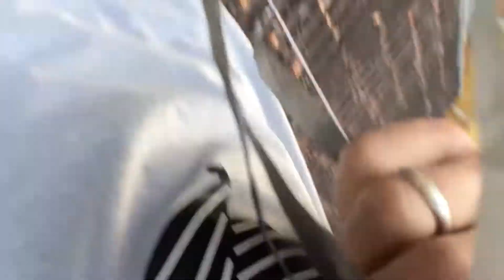SOLTAMOS O PIPA BARUEL QUE XEPAMOS COM MAIS DE 100 METROS DE RABIOLA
SALVEEEEEEEEEEE!! Rapaziada seja muito bem vindo ao meu canal!!! E noisss!!!